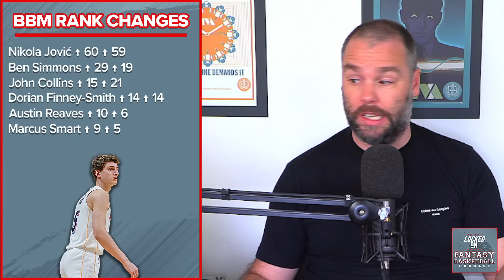Navigating the Fantasy Landscape: Weekly ADP and Ranking Shifts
Host Josh Lloyd provides invaluable insights on the week's significant shifts in Basketball Monster rankings and ADPs at Yahoo, ESPN, and Fantrax. Unearth how players like Ben Simmons and Anfernee Simons are affecting the fantasy landscape. Your team, every day. Locked On Fantasy Basketball: your first listen, every day. Become an Every Dayer.